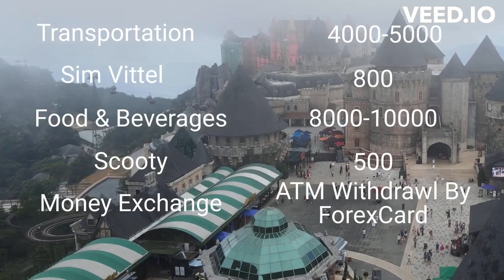Vietnam Budget Trip#vietnam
This is a glance of Vietnam 10 days budget trip from India.
@nerd_on_the_road This drone shot is taken by our friend.